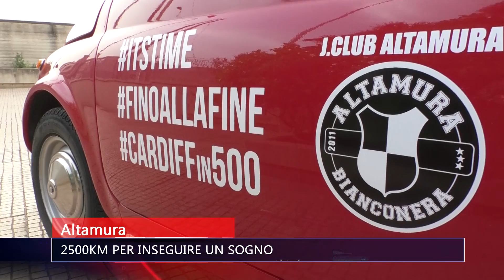2500 KM PER INSEGUIRE UN SOGNO - TG TELE APPULA 211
2500 KM PER INSEGUIRE UN SOGNO - TG TELE APPULA 211